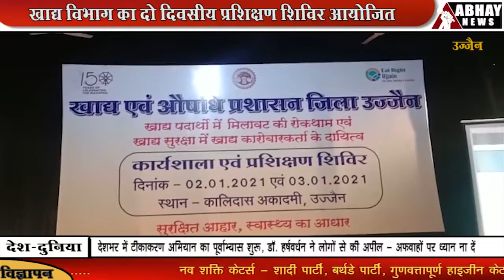latest news in hindi|news today|Ujjain|अभय न्यूज 2 जनवरी 2021 शनिवार दोपहर का बुलेटिन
प्रदेश के कृषि मंत्री ने किए महाकाल दर्शन. खाद्य विभाग का 2 दिवसीय प्रशिक्षण शिविर...
. और भी बहुत कुछ है अभय न्यूज के बुलेटिन में। सच जाने, सच ही जिएं केवल अभय न्यूज के साथ।